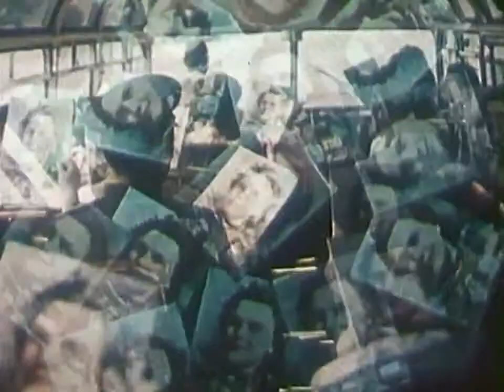Muslim Magomayev - Beauty Queen | Муслим Магомаев - Королева красоты | USSR 1965 (english subtitles)